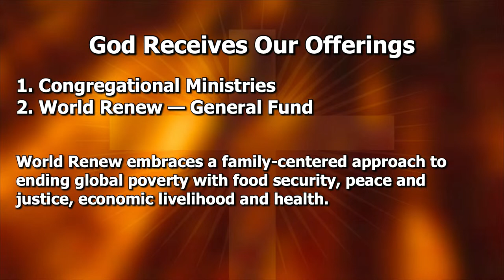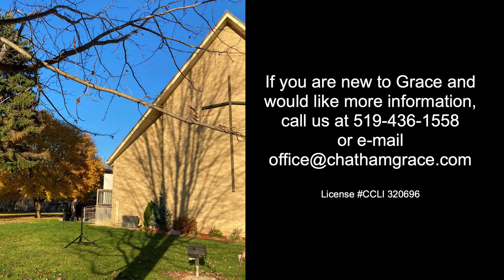Sunday Service May 21, 2023